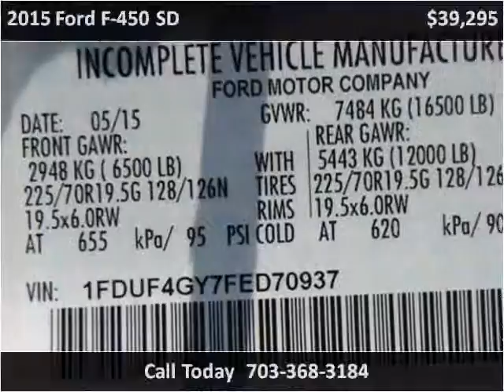2015 Ford F-450 SD New Cars Manassas VA